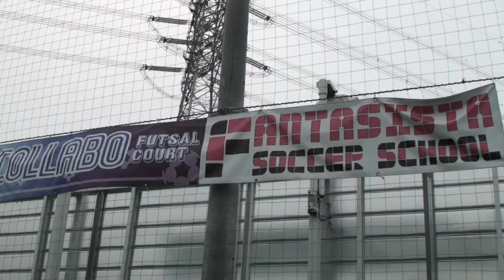式田 高義（サッカー）